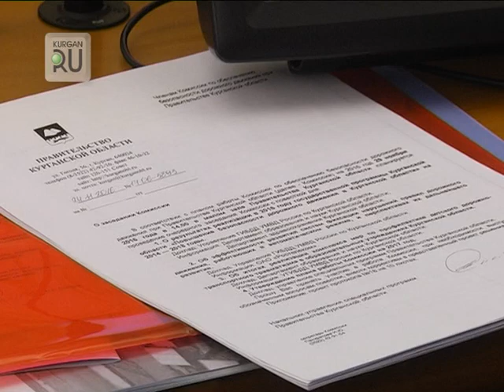Проверка на дорогах